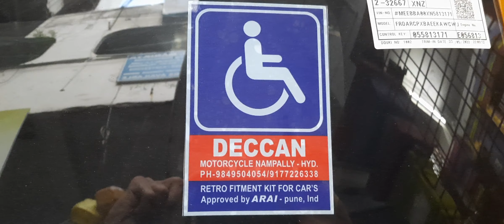Hand control car kit KWID CLIMBER For Handicapped